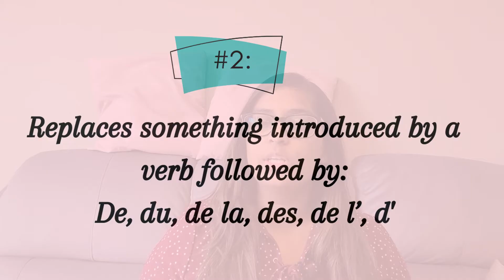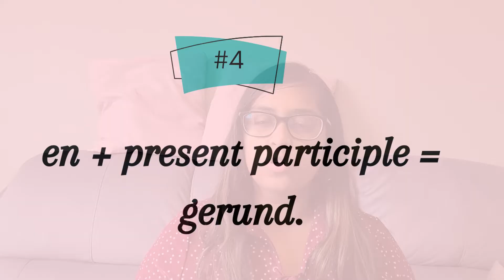How to use "EN" In French? | Learn 5 ways to use "en" in French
"En" seems simple but it is a complex term in French, used in a number of different ways.
In this video, we look at 5 different uses of "en"!